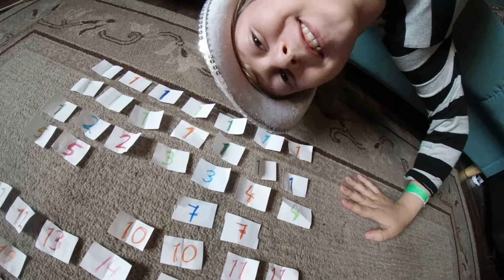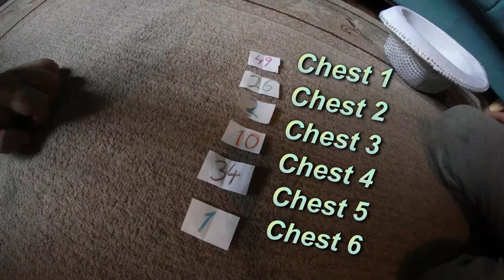GrowTopia Queen`s guilds event raffle winners 6